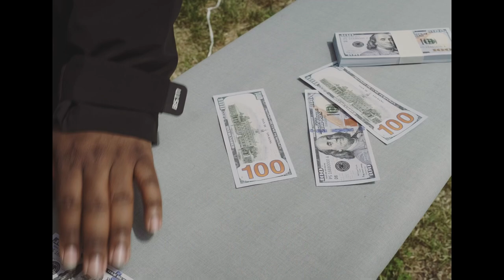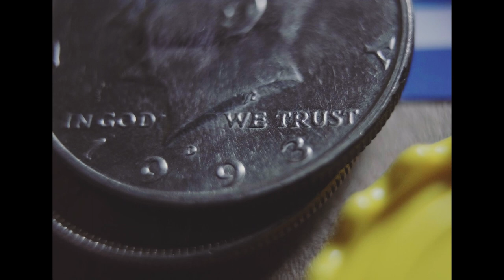DJ Basta & Spote Breeze - SEED 27 (Visualizer)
Raps by Spote Breeze.
Beats by DJ Basta.
Video by Nobl.

Roots & Branches Record Box is a series of short run lathe cut records featuring beats and collages in collaboration with some incredible producers, musicians and artists.

Dirty sample collages. Playable art pieces.